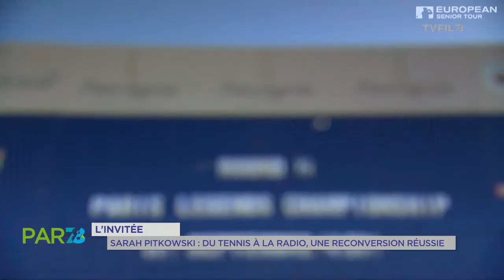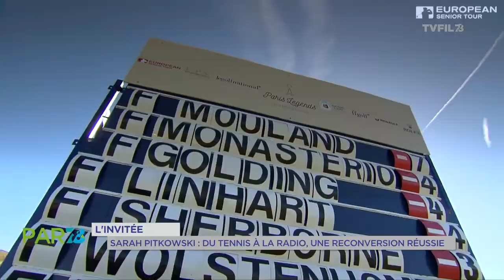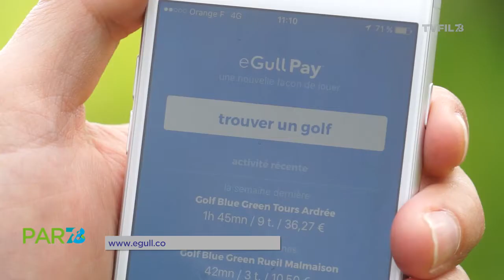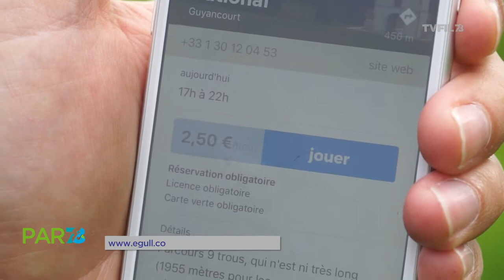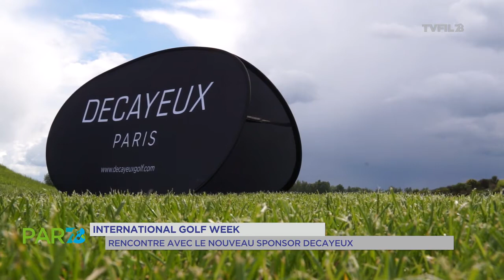PAR78 - Emission du 6 juin 2017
Après une brillante carrière de joueuse de tennis de très haut niveau, elle a délaissé la terre battue pour les micros de RMC où elle anime notamment les grandes gueules du sport. C’est l’invitée de ce nouveau numéro de Par 78 : Sarah Pitkowski. Découverte : le Golf du mois c’est le golf Isabella. Situé sur la commune de Plaisir, c’est un des modèles des golfs privés associatifs. Convivialité et bien être des membres sont les mots clés de ce golf qui grandit d’année en année. Rencontre. Et si au lieu de 18 ou de 9 trous, nous allions jouer une heure ou une heure et demi au golf, en payant au nombre de trous effectués ? C’est l’idée révolutionnaire d’Olivier Dhotel et de son application Egull. A l’occasion de l’International Golf week, la célèbre compétition du Golf national, rencontre avec un sponsor, Stéphane Decayeux et avec le golfeur sans doute le plus spectaculaire du monde, David Edwards.